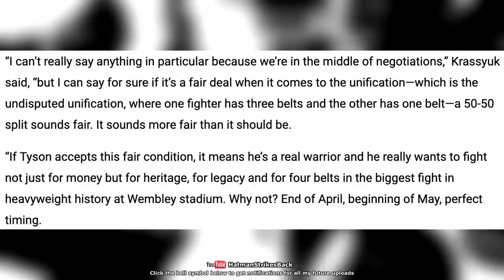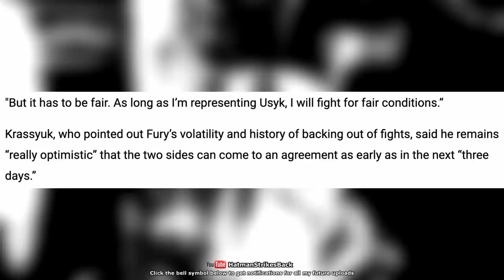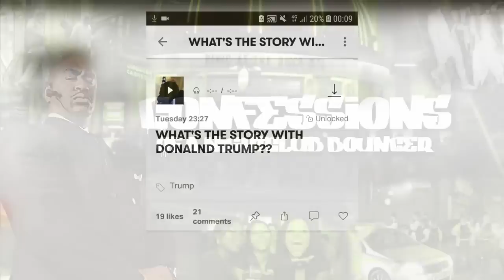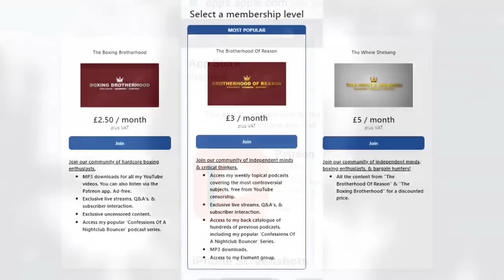😱 'FURY VS USYK IS OFF IF IT DOESN'T GET SIGNED THIS WEEK!!!' ~FRANK WARREN 😱